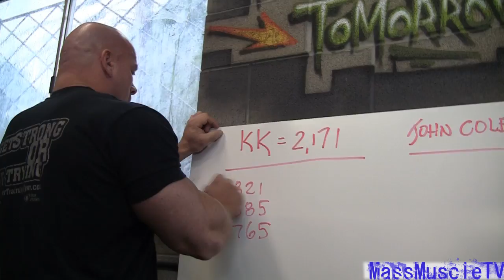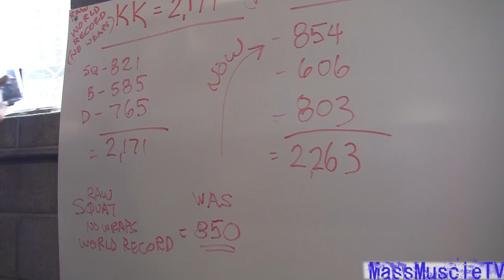Stan Efferding Sets 2 Raw No Knee Wraps World Records! // Super Training Meet \\ MassMuscleTV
Check out Stan Efferding's World Record Setting Squat and Total, with NO KNEE WRAPS!!

This total, 2,226 LBS, beats Konstantin Konstantinovs previous Raw total with no knee wraps, 2,171. Stan also set the Raw with no knee wraps Squat Record, beating the previous 850 LBS with a 854 LBS Squat!

We will be releasing a DVD after the World's Strongest Bodybuilder at the 2011 Mr. Olympia featuring his training, diet, career, and life outside of Bodybuilding and Powerlifting. It will display his lead up to this meet, as well as the 2011 World's Strongest Bodybuilder!

Special thanks to Jim McDonald for some of the footage!
You can find him @ http://

Special thanks to Steve Loveall for some of the footage!